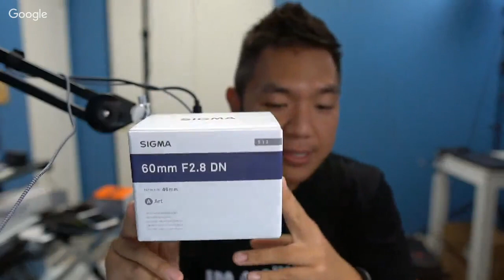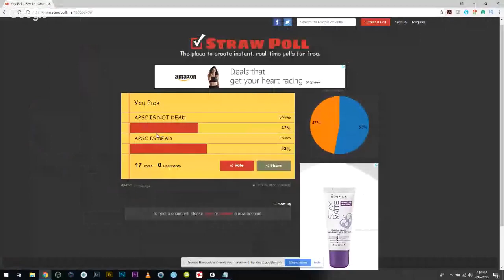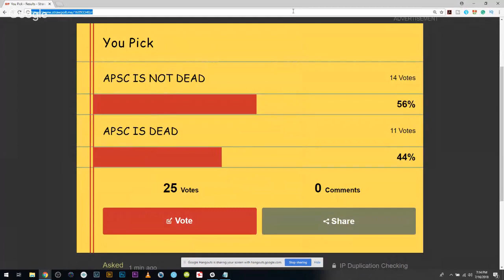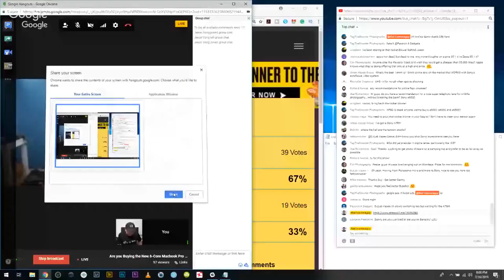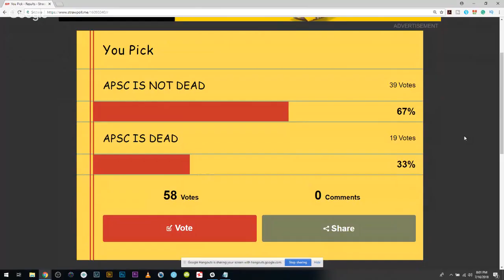Are you Buying the New 6-Core Macbook Pro 2018? Sony RX100VA & San Diego | Monday Live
The Sony news portal is a little dry this week, so we talk about our next favorite thing, laptops/computers. We share our thoughts and recent test on the new 6-Core Macbook Pro, the oddly placed RX100VA, and our few days in San Diego.

MY KIT
✅(3) Prime Lenses for your Sony a6000
✅(5) Sony 50mm FE Lenses to Check Out
✅My Favorite Sony Sports Lenses
✅My Photo and Video Editing Laptop
✅(5) Sony 24-70mm Lenses to Check Out
✅My Sony Sports Photography Gear
✅My Favorite Sony Accessories
✅My YouTube Film Kit
✅My LiveStream Kit